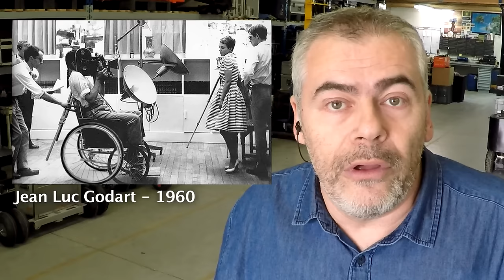MOUVEMENTS DE CAMERA - Mise en Pratique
Voici le 3ème volet sur le cadrage, valeur de plan et mouvement de caméra.

DEROULE !

ACHAT MATOS GRAND PUBLIC

en ligne ou au magazin, allez ici de la part de Vincent CINEASTUCES !

LOCATION MATOS PRO

MERCI à  Didier Diaz - Manu Lourenco - Franck Graumann

Chaine Youtube de Virginie Molina

CINEASTUCES TOURNAGE

Prise de vue : GoPro 4 Black sur un Feiyu G4 3D Gimbal.
Prise de son : HF Sennheiser - Micro SanKen - Sony PC MD 50.